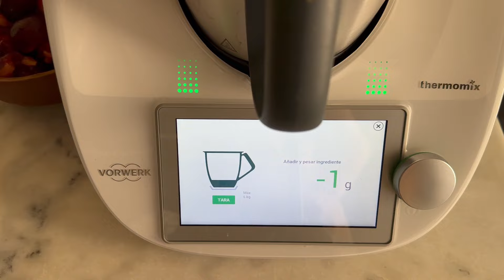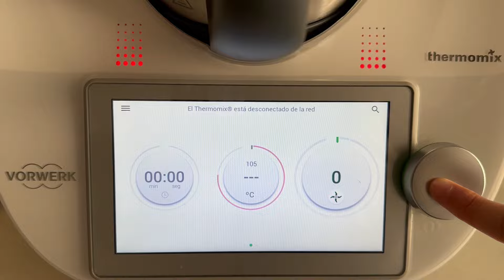Confiture de prunes allégée en sucre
C’est grâce à belle-maman et au prunier de son jardin que j’ai pu tester cette délicieuse confiture allégée en sucre!
Pour la réaliser, j’ai utilisé le thermomix (une des raisons pour lesquelles je l’ai acheté il y a un peu plus de deux ans était de pouvoir faire mes confitures maison sans surveillance). Mais pas de panique! Cette recette peut aussi se faire dans un faitout sans aucun problème 😉
Les prunes rouges donnent à cette confiture une couleur rouge intense. Tout dépendra du type de prunes utilisé, et cette recette sera parfaite avec des quetsches, des mirabelles, des prunes jaunes… et pour savoir combien de sucre mettre: pesez vos fruits dénoyautés et appliquez une règle de 3 avec mes proportions!
Avant de passer à la recette, j’adorerais que vous vous abonniez à ma chaîne YouTube, que vous aimiez la vidéo et me donniez votre avis en commentaire 😊 Merci d'avance les gourmands 🙏🏻! Je suis aussi présente ici:
Pour 2 gros pots:
▪️640g de prunes rouges lavées et dénoyautées

Placer les fruits dans le bol du robot et ajouter la quantité de sucre nécessaire. Fermer le couvercle et placer le couvercle anti-éclaboussures puis programmer 30min, 120°C, vitesse 1, sens inverse.
Pour réaliser la confiture dans un faitout, porter les fruits et le sucre à ébullition avec un thermomètre de cuisson et quand la température atteint 120°C, continuer la cuisson à petits bouillons 20min.
Verser la confiture dans des pots stérilisés et les fermer avant de les faire refroidir à l’envers. Placer au frais jusqu’à la dégustation.
Et maintenant, se régaler au petit-déjeuner 😜!